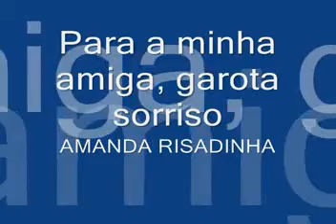AMANDA RISADINHA AMIGA ESPECIAL ....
AMANDA RISADINHA